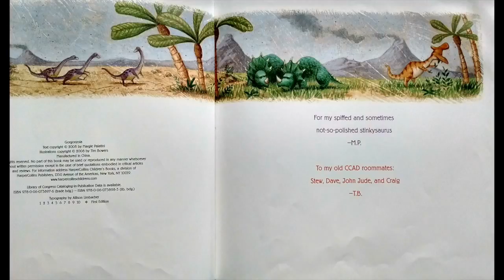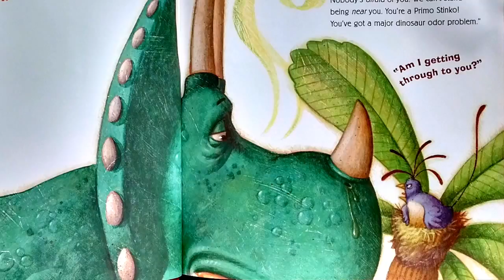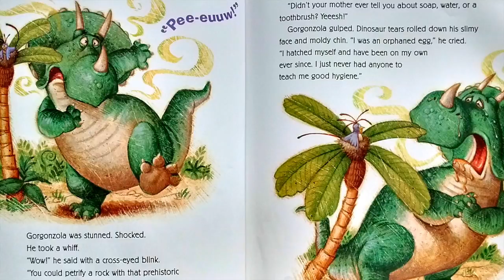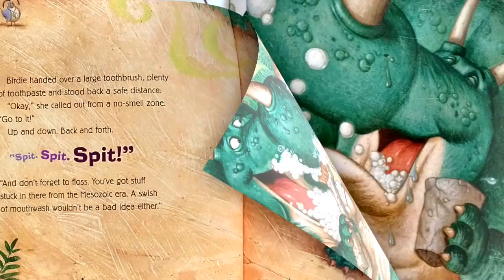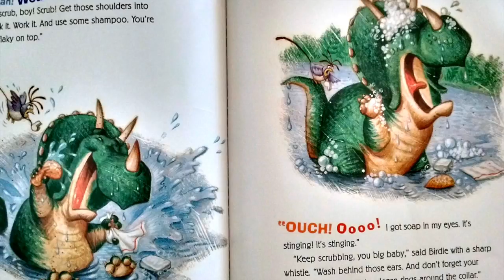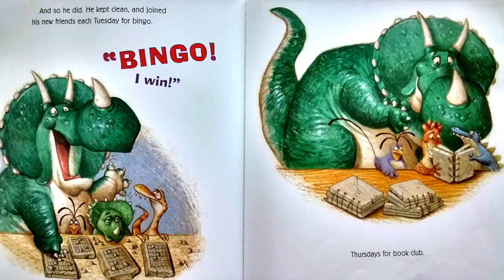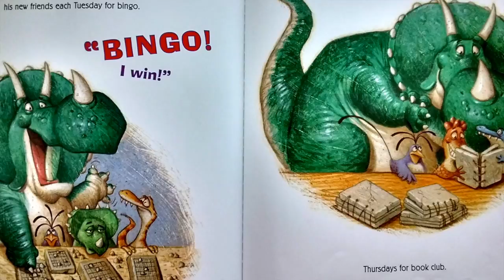Gorgonzola, a very STINKYsaurus-:-Books Read to Kids Aloud!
A Stegosaurus that Stinks. PeeeYhooo! A brave birdie helps him change his life so he will have more friends. Tumpsky and Mrs.Small channel read out loud. FUNNY!  Kids think stinky stuff is terrific, this story might help your kids wash better. Mrs Small reads this hilarious book with vivacious voices you will like for sure.

“Hi, I'm a Pre-school teacher with eagerness to get kids interested in books. I'm hoping these read books on video, will promote reading and encourage learning for all children. I read a variety of books for ages 2-10 on Youtube channel called TumpskyandMrsSmall I try to keep the stories fun, but also chose stories that lean toward educating in some manner. We have many books read out loud. Often Puppets and Animation are added.

🌈Yes, I am promoting a book I wrote and love that you are a supporter of the art in the making. Gain extra insider knowledge on all the ins and outs of creating!

I have another picture book coming out in Jan 2020!  ❤️ An ABC Alliterations book. A TO Z -"Apple Ape to Zucchini Zebra, An Alphabet Alliteration.” Here is a page of art for letter Dd.

My Published BOOK: "Tree Adventure Making New Friends” is a book to help kids find true self and true friendship in life. Purchase this book at;

Thank you for your Subscription (free), your Support 👍🏼🌈and Great Comments! ”Ring the 🔔 bell for notification of NEW shows!

We need your support to keep creating! Thank You!❤️

Characters and stories are the property of Authors and or Publishing Houses. Tumpsky and Mrs Small are just reading them to you.